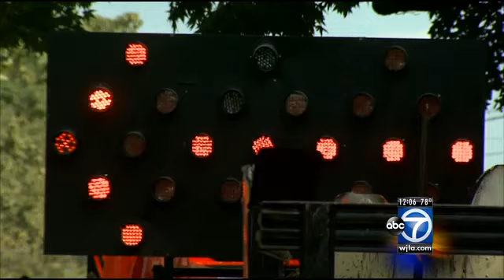Emergency road work on Connecticut Avenue expected to last until Saturday